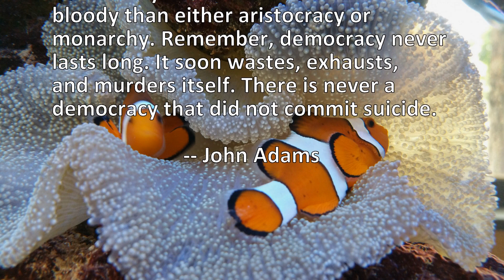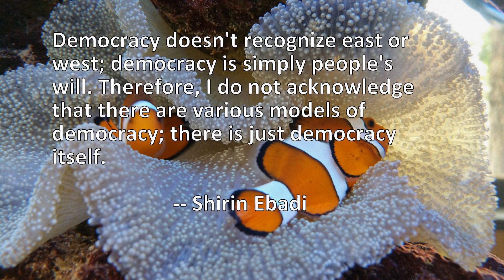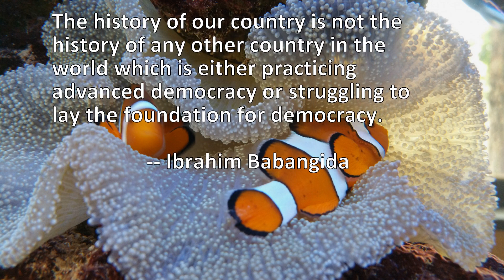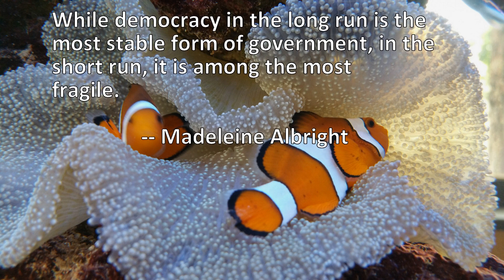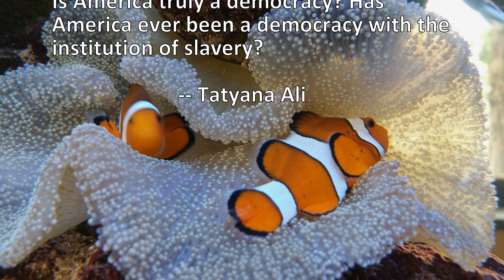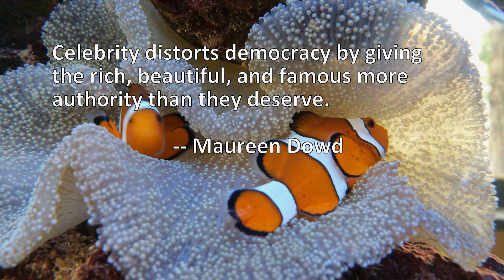17 Quotes About Democracy